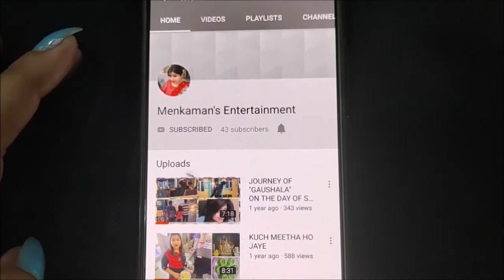" EID MUBARAK "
Welcome to Menkaman's Entertainment

                        In this video I am sharing a day in my life.

               My channel is not only about cooking. In this channel I will share vlogs and my daily routine with all of you.

                 My Instagram ID is : vlogger_menka.bansal